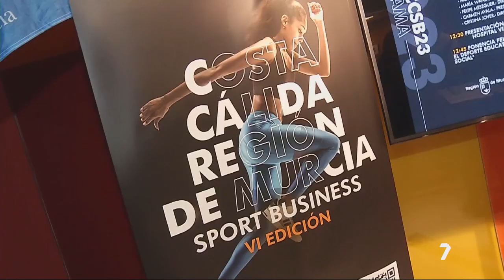Sexta edición del Costa Cálida Región de Murcia Sport Business | La 7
Organizado por Sport Business World, se va a celebrar la sexta edición del primer Congreso de la Región de Murcia que une el mundo del deporte y el de los negocios de forma transversal con protagonistas de primer nivel.
Este año contará con la participación de importantes personalidades del mundo del deporte femenino y masculino como Lydia Valentín, campeona Olímpica, de Europa y del Mundo en halterofilia. El ex seleccionador nacional y ex entrenador del Real Murcia entre otros equipo, Javier Clemente. El ex jugador del Real Madrid de Baloncesto, Felipe Reyes, equipo con el que ha logrado títulos a nivel nacional e internacional y como jugador de la Selección ha sido campeón de Europa, del Mundo y se ha colgado la medalla de plata y de bronce olímpica. También participará el ex tenista Alex Corretja, ganador del Torneo de Maestros, dos Masters Series, la Copa Davis con el equipo español, medalla de bronce en los Juegos Olímpicos de Sidney 2000 y llegó a ocupar el puesto número 2 del ranking ATP.